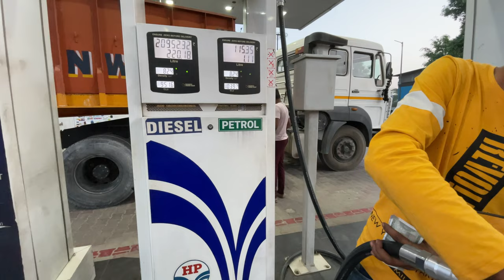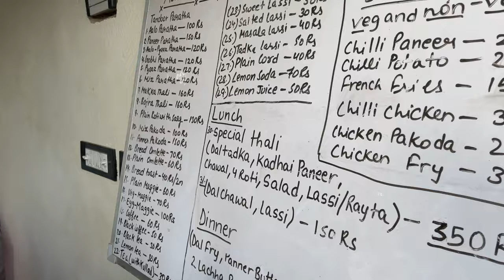Real Leopard spotted in Aravali Hills 😱😳| Shocking ⚠️ | Leopard Trails में Asli Leopard 🐆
Hey Guys!
I went on a short ride to aravali hills. The ride was good but at the end we found a lost lake and a real leopard in it. Must watch the vlog

Hope you all are doing well, and enjoying.
I just came out with my new video after so long! Finally I have started vlogging.

Thanks 🙏 😇

Tags 🏷
Tiger in aravali hill

aravalli suravalli song
aravall
aravali parvat mala
aravali dairy farm
aravali hills gurgaon
aravali parvat
aravali dairy farm (aamir pathan)
aravali ki chotiya trick
aravalli suravalli song whatsapp status
aravali express
aravalli suravalli song
aravalli suravalli remix song
aravalli samachar
aravalli suravalli song dance performance
aravalli range
aravalli hills gurgaon
aravalli suravalli song whatsapp status full screen
aravalli suravalli song lyrics
aravalli suravalli song dj
aravali hills
aravali hills gurgaon
aravali hills in rajasthan
aravall hills faridabad
aravali hills dance academy
aravali hills public school tankri rewari
aravali hills resort gurgaon
aravall hills delhi
aravali hills sohna road gurgaon
aravali hills gurgaon farmhouse

leopard trail gurgaon
leopard trailer
leopard trail aravali hills
leopard trail gurgaon-aravali hills
leopard trail gurgaon cycling
leopard trail cafe
leopard trail road trip qurugram with nita
leopard trails yala
leopard trail gurgaon # friends
leopard trail baviaanskloof
bike race
bike
bike stunt
bike rider
bike game
bike status
bike accident status
bike bike
bike modified
bike song
bike ride out
bike rider
bike ride love whatsapp status tamil
bike ride
bike rider status
bike rider song
bike ride whatsapp status
bike ride status
bike ride whatsapp status tamil
bike ride with girlfriend whatsapp status

Aravali hills
Aravalli hills
Best riding locations in delhi ncr
Gurgaon hills
Hills
Hillstation near delhi ncr
Leopard hills
Leopard trails
Mountains
Panikot lake
Sunday ride
Weekend ride
best riding locations
bike lovers
faridabad bikers
gurgaon bikers
gurgaon hills
how to start motivlogging
maggi ride
mini hill station near delhi
ncr bikers
siddhant malhotra vlogs
sirohi lake
treking locations
vlogging with friends